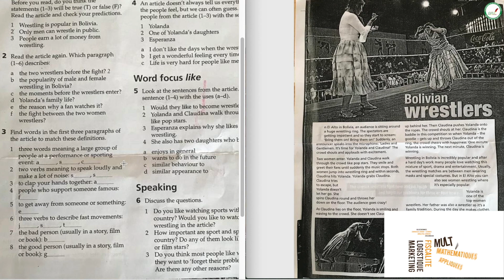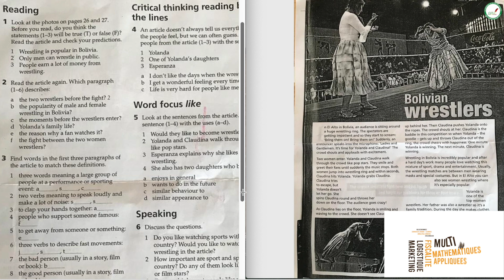Cours - Terminale - Anglais : Speaking activity / Suite 1 / Mrs Bâ